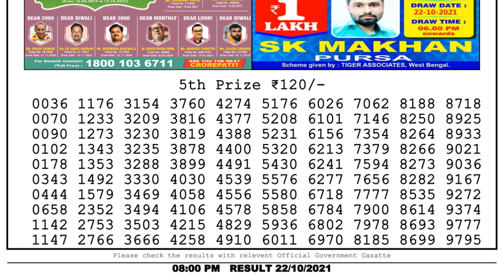Nagaland Lottery Sambad Result | Dear Lottery